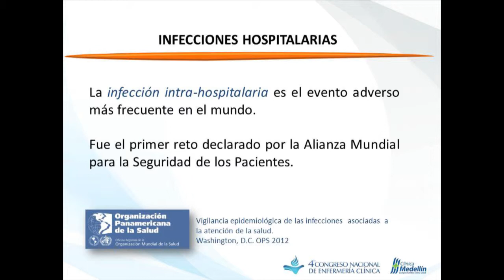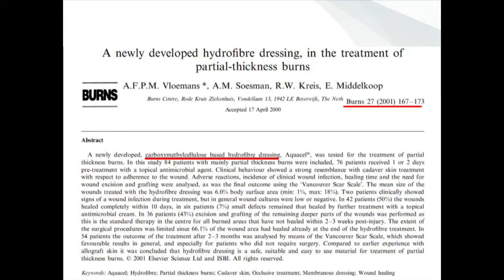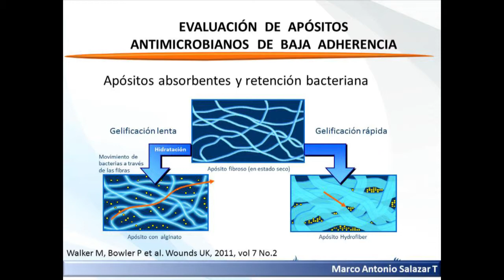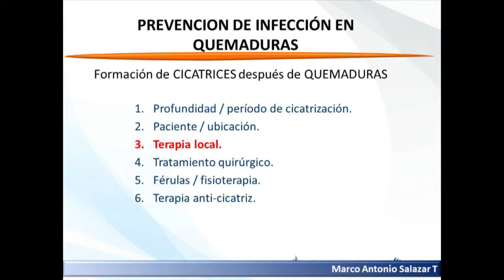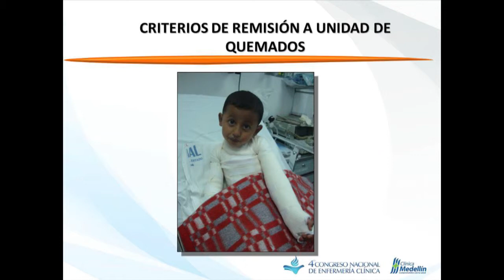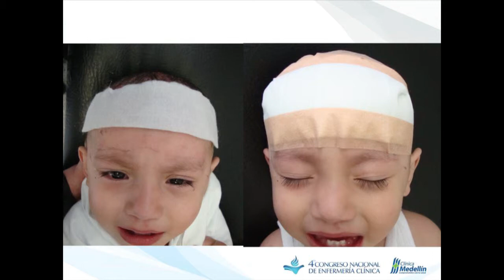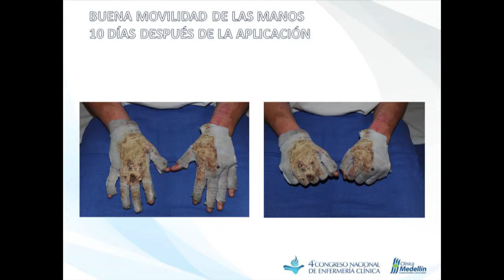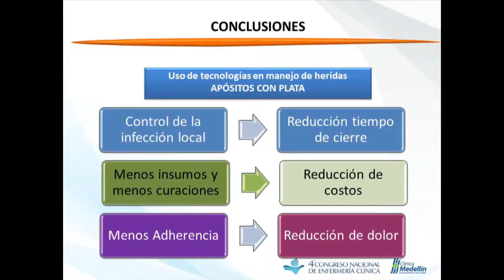Tratamiento de quemaduras: buenas prácticas para minimizar la infección - Clínica Medellín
Conferencia ofrecida por el doctor Marco Antonio Salazar en el Cuarto Congreso Nacional de Enfermería Clínica, realizado por la Clínica Medellín en octubre de 2013.